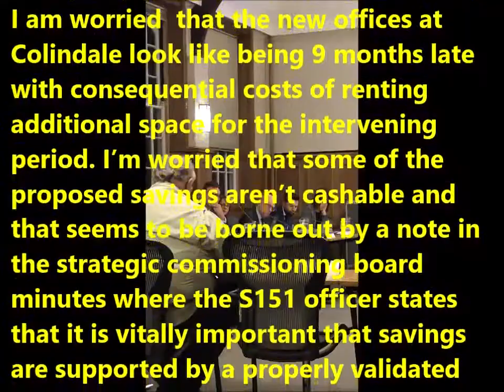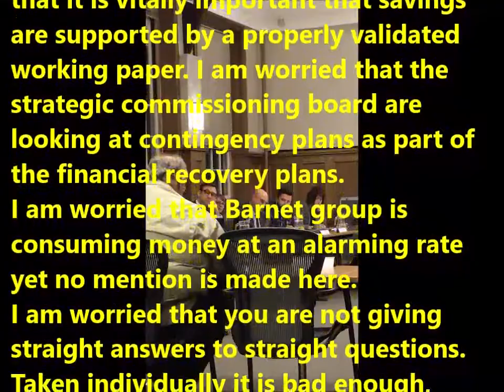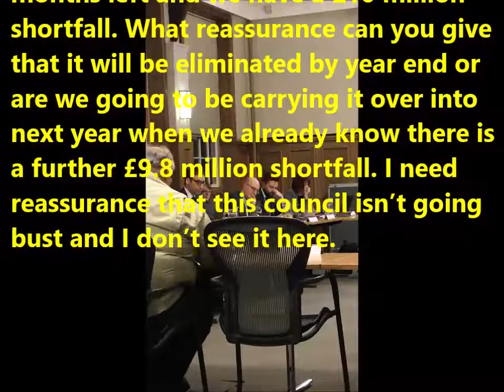Mr Reasonable is very worried with Barnet Council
"Is this the end of Capita in Barnet - Grant Thornton's report is a devastating critique of Capita's dismal performance"